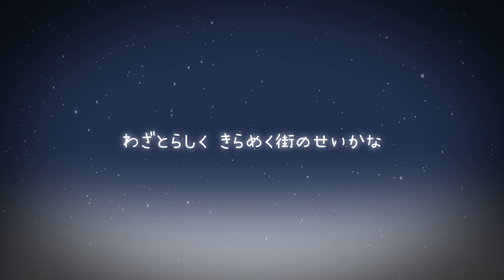クリスマスソング を歌ってみた【しばいぬ☆】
Merry Christmas.

Vocal：しばいぬ☆
Mixing：黒い猫
Subtitle：アメキ